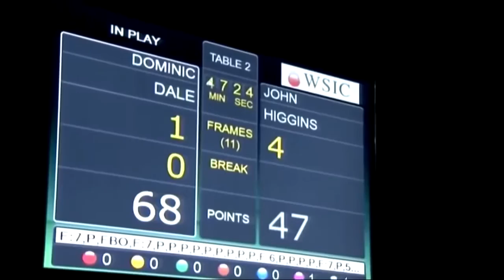Funny side of serious snooker (Part 1)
For the Love of Snooker - For The Fans of Snooker - For the fans of Ronnie O'Sullivan, Stephen Hendry, Steve Davis, Paul Hunter, Joe Davis, Ray Reardon, Dennis Taylor, Stuart Bingham, Alex Higgins, John Higgins, Shaun Murphy, Judd Trump, Mark Selby, Mark Davis, Mark Allen, Ding Junhui, Liang Wenbo and All other professional snooker players - And a little effort to Tribute to these players - Do Subscribe if You like the videos - Snooker best shots, best trick shots, best safety shots, best highest break, best snooker players